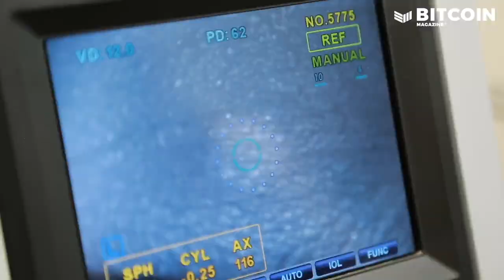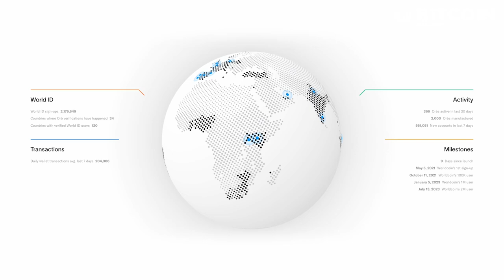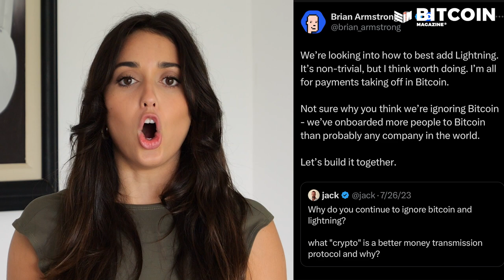What is Worldcoin? (Hint: A Scam) | Backstage w/Matt Odell! | Richard Heart Charged By SEC!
This week we are mining deep on Worldcoin - the cryptocurrency invented by Open AI's Sam Altman. We go backstage with Matt Odell, bitcoiner and privacy advocate. Plus we cover the news of the week including Richard Heart being charged by the SEC for fraud, Ron Desantis's commitment to "protect bitcoin", the US credit downgrade, and Coinbase's CEO Brian Armstrong's announcement that they are working on bitcoin lightning solutions.

00:00-04:52 What is Worldcoin?
04:52-07:39 Matt Odell Backstage Interview
07:39-09:56 Headline News

Lower your time preference and lock-in your Bitcoin Amsterdam conference tickets today!!!